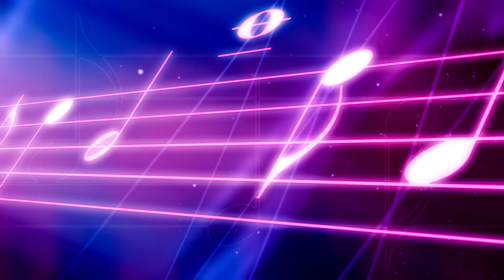DiasporaDiplomacy Feat. Priyadarshini with House of Waters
DiasporaDiplomacy this month features Grammy-nominated music artist Priya Darshini, Emmy winning band @HouseofWaters and dhol artist Sunny Jain from @RedBaraatBand.

Join us for the second program in our new series as we chat with Priya about USIndia connections, musical influences, and more. Program starts at 7:00 p.m. tomorrow via Facebook Live.